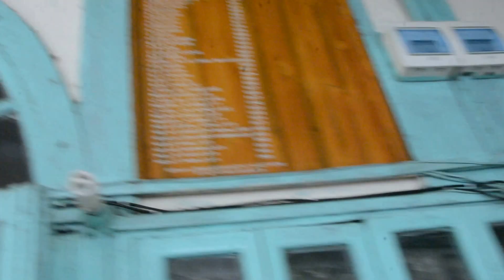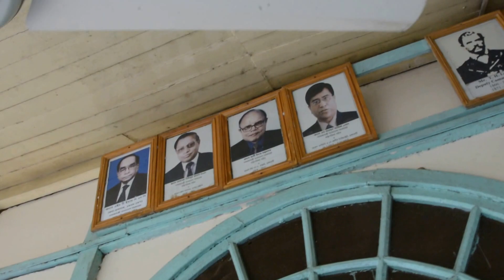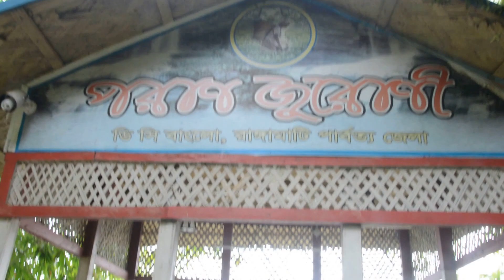DC Bungalow video on 5 Aug 2016